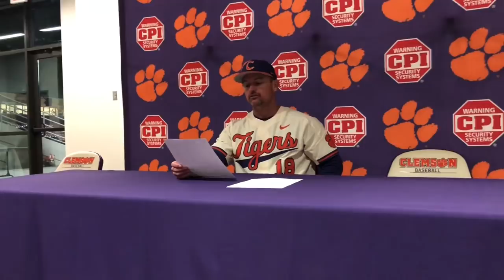Clemson Baseball || Lee, Wilkie, Marr, Hall - 4/25/18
Comments by head coach Monte Lee, Kyle Wilkie, Travis Marr and Sam Hall after No. 8 Clemson's 14-4 win over Presbyterian College at Doug Kingsmore Stadium on April 25, 2018.